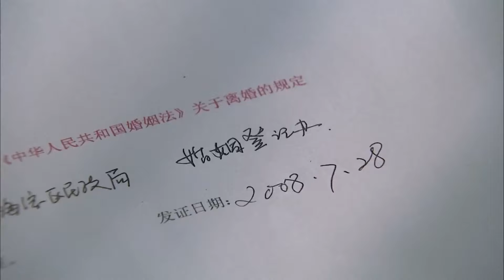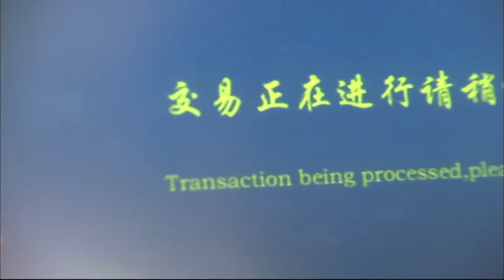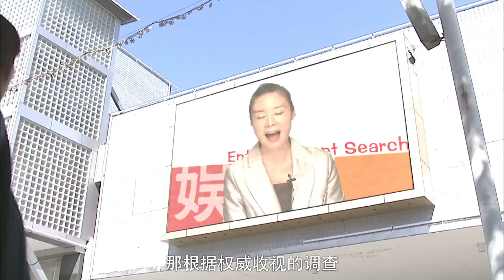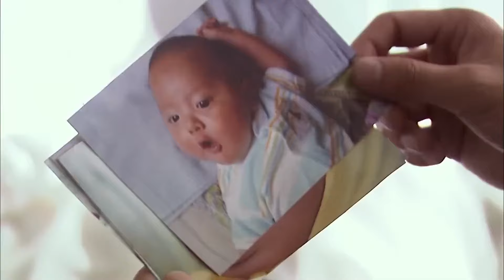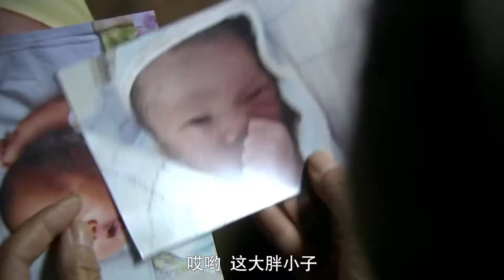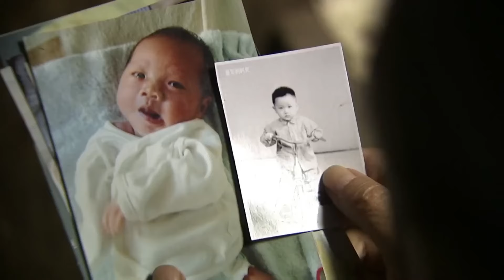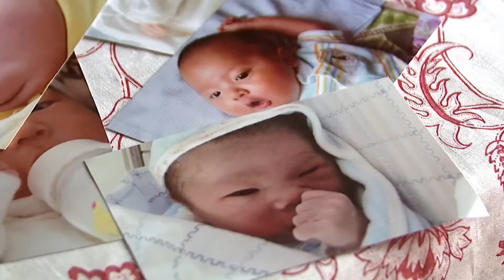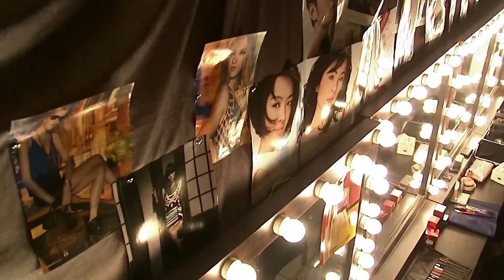【FULL】丈夫抛弃不孕妻子，谁料刚离婚妻子就怀孕了，丈夫后悔不已！chinesedrama